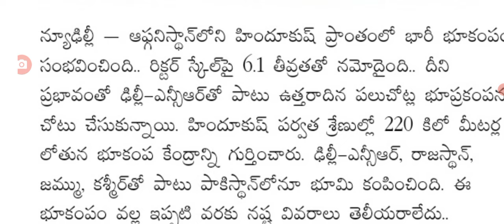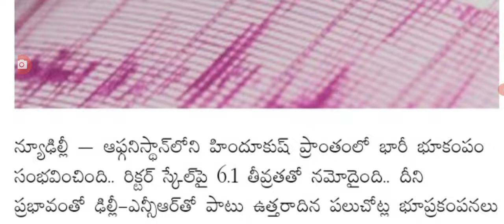ఇప్పుడే దేశంలో అనేక ప్రాంతాలు భారీ భూకంపం earth quake storm in India.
hello everyone today update is latest update on earth quake storm latest update in India @malupdates